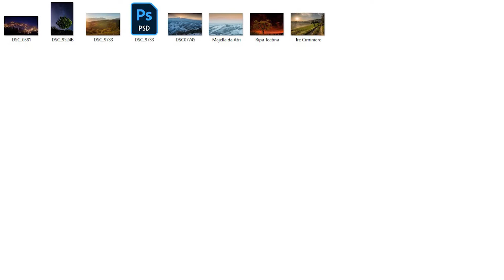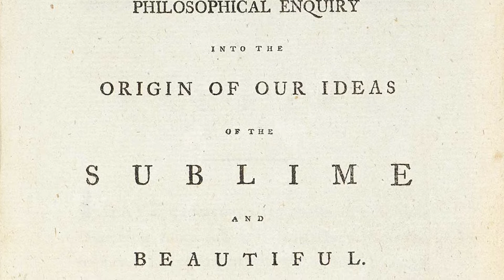Sull'origine di Bello e Sublime [ENG Sub]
Vi siete mai chiesti perché siete più attratti da un paesaggio anziché da un altro, perché preferite una scogliera a picco sul mare o una placida spiaggia su di un remoto atollo. La spiegazione c'è, ma dovete cercarla dentro di voi!

Have you ever wondered why you prefer a certain kind of landscape, why you love a steep cliff over the sea or a placid beach on a very far away atoll. There's an explanation for that, but you have to search for it inside of you!

La mia attrezzatura:
DJI Mavic Air 2
DJI Mavic Mini
Sony A7III
Sony A7RIII
Sony 24-70GM
Sony 85 1.8
Sony 50 1.8
Sigma Art 135 1.8
Sigma Art 24 1.4
Samyang 35 1.4
SD Card